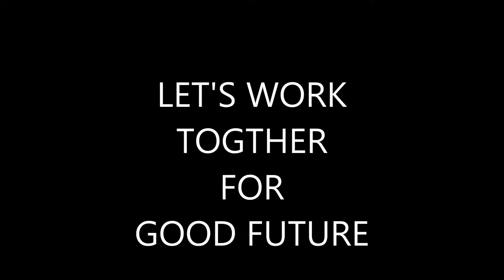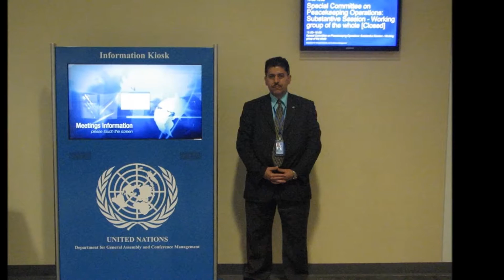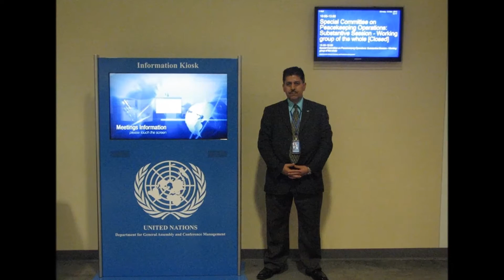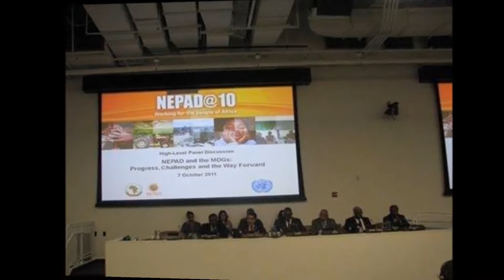RASHAD AL-KHADER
An international peace activist and human rights UNAn international peace activist and human rights · New York, New York
الناشط الدولي للسلام وحقوق الإنسان